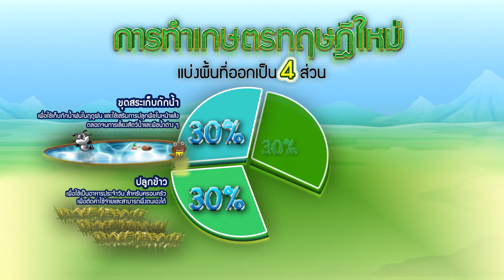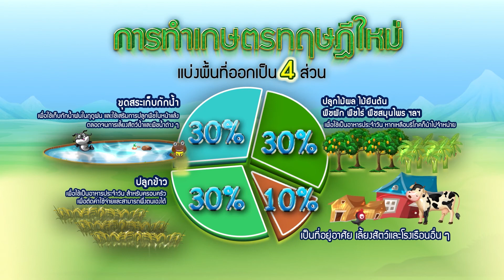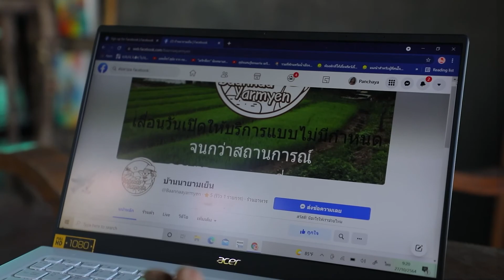สารคดีเชิงข่าว สืบสาน สร้างสุข ปวงประชา: เรียนรู้...เกษตรวิถีใหม่ที่ห้วยฮ่องไคร้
สารคดีเชิงข่าว ชุด สืบสาน สร้างสุขปวงประชา ปี 2564
ตอนที่ 29 เรียนรู้เกษตรวิถีใหม่ที่ห้วยฮ่องไคร้
ออกอากาศทางสถานีวิทยุโทรทัศน์กองทัพบก ช่อง 5 ในวันเสาร์ที่ 20 พฤศจิกายน 2564